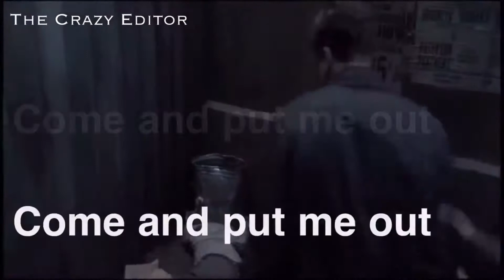Problem MEP [FULL]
Thank you for everyone who joined this MEP!! It looks amazing!!

Parts:
Intro: Aiden Savior
Part 1: Aiden Savior || Horus X Bek||  Gods of Egypt
Part 2: The Crazy Editor || Stuckey || Marvel
Part 3: The Crazy Editor || Thrawl || SWR
Part 4: Lovable Psycho || Sara x Nyssa || Arrow
Part 5: Fantasy_Art ||Clary x Jace || Shadowhunters
Part 6: Minty Belle || lapis x peridot || SU
Part 7: Ellie Croft || Max and Caroline || 2 Broke Girls
Part 8: Ellie Croft || Max and Caroline || 2 Broke Girls
Part 9: The Cricket || Kylux || SW
Outro: minty belle || rarity x applejack || MLP